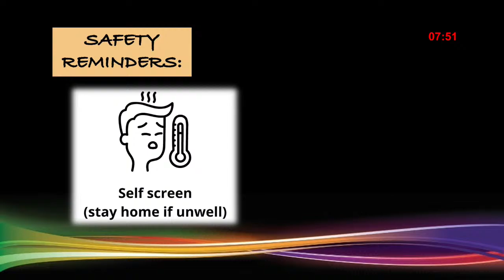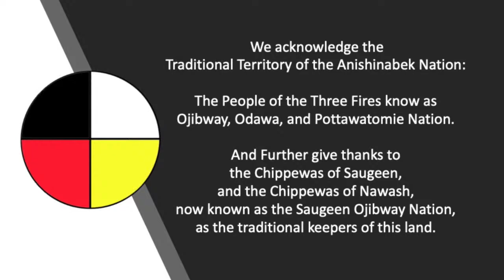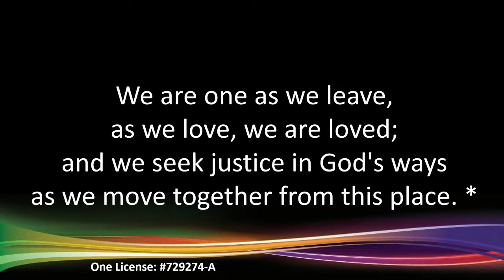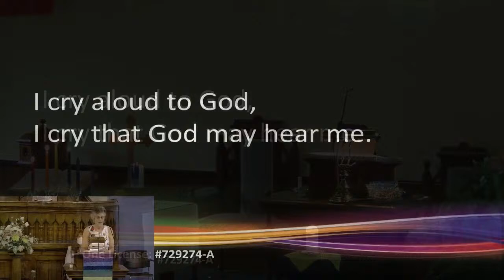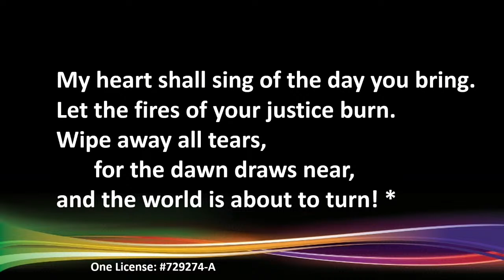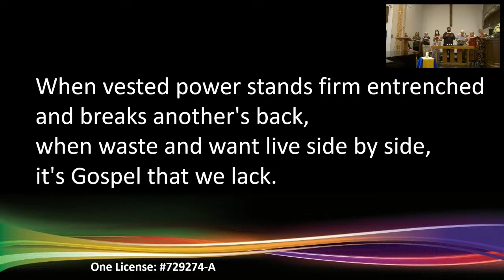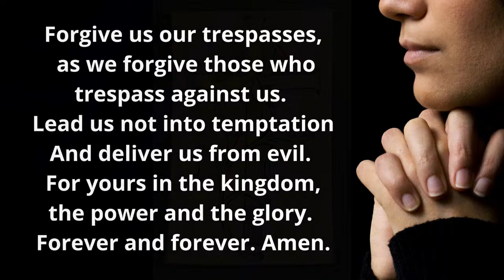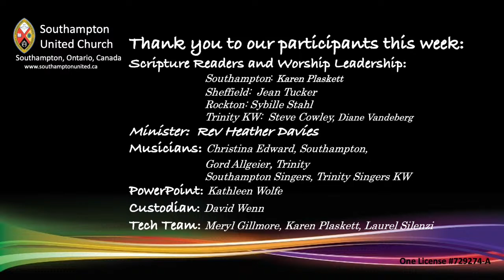What are we so afraid of?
Worship Service for Pride Sunday, June 26,  2022 @ 10 a.m.
Rev Heather Davies, Minister

Southampton United Church
Worshipping jointly with Rockton and Sheffield Community of Faith,
Lynden United Church and Trinity United Kitchener, Ontario

OneLicense: #729274-A